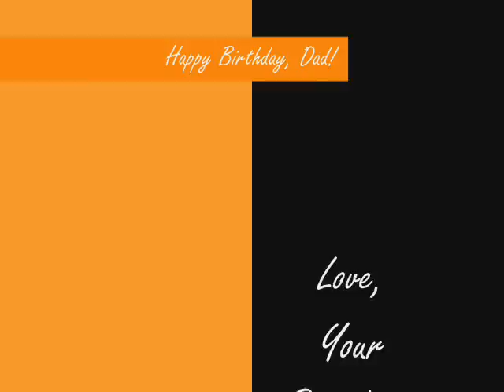Dad's Birthday Montage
I revised the video for Dad's birthday. It now includes footage from this Easter and from 1993. It's sweet.